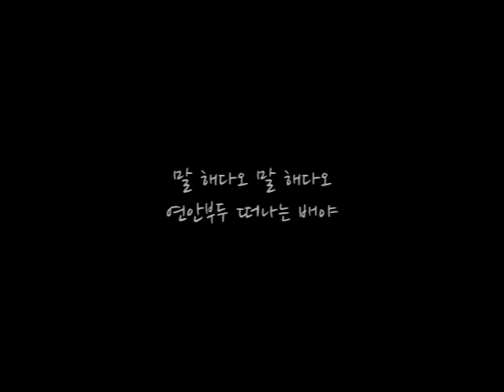연안부두 (인천시립합창단)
김트리오가 부른 '연안부두'의 혼성합창 편곡
조운파 작사/안치행 작곡
이범준 편곡
인천시립합창단 연주 (김종현 지휘)

Choral Arrangement by Bumjoon Lee
Performed by Incheon City Chorale